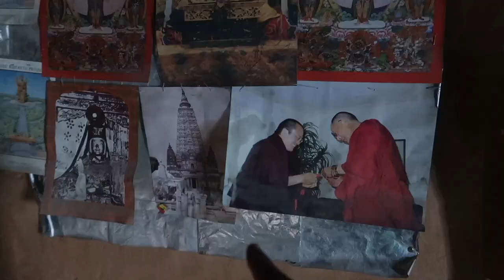Hidden Monastery in Spiti | vlog#25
This was the closest I've gotten to a spiritual experience. We hiked to a hidden monastery near Tabo where a 97 year old Tibetan monk has been meditating for 36 years. Also spotted some Himalayan blue sheep!